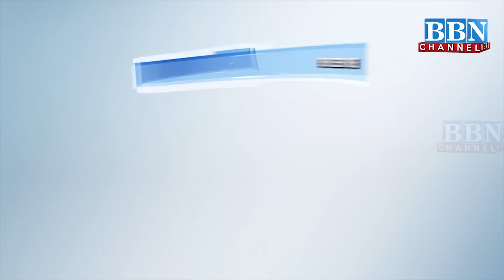Speed News | 21st-August- 2022 | 25 News in 5 Minutes | BBN NEWS